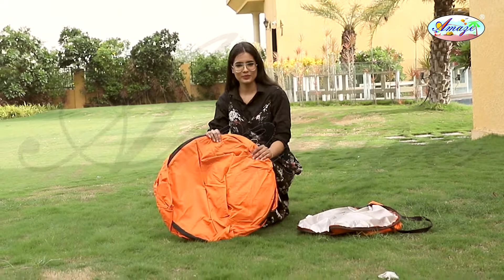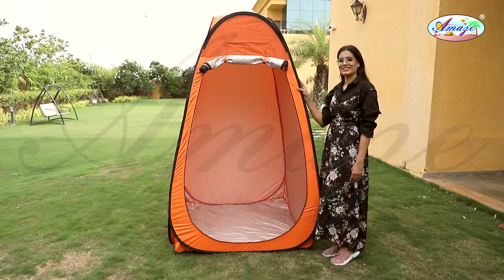Folding Toilet Tent Dress Changing Room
Dimensions :  120 Cm x 120 Cm x 190 Cm Height
Colours Available :  Orange

"AMAZE" Furniture from YOUNG INDIA IMPEX.